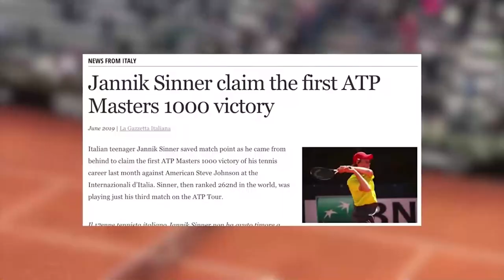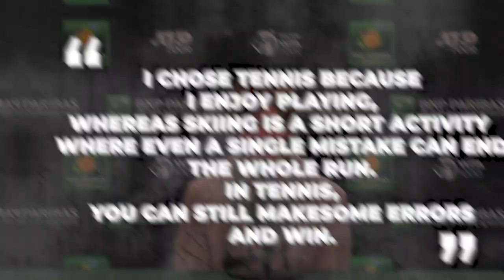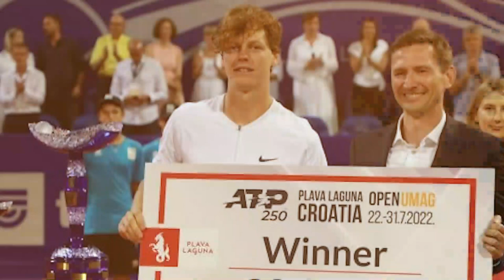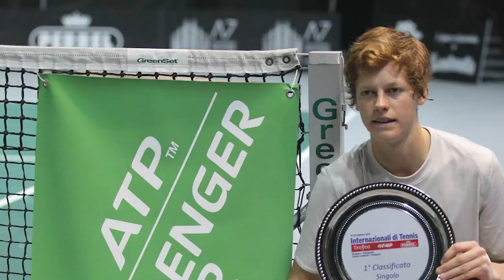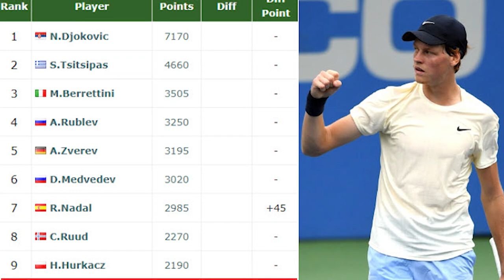Jannik Sinner - How He Went From Ski Champion To Top 10 Tennis Player..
🎾🎾Who is Jannik Sinner? How did he reach the Top 10? Have a look at this rising tennis star!  Enjoy! 🎾🎾